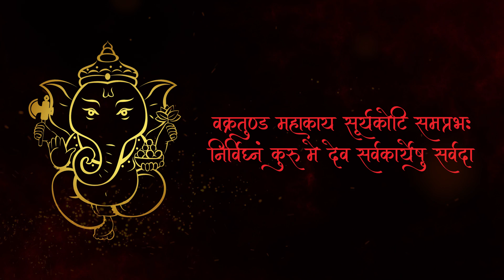श्री गणेश मंत्र | Students of "Candid Music Academy"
"🌸 श्री गणेश जी का पवित्र मंत्र सुनें, इस मंत्र का उच्चारण जीवन में सुख, शांति, और समृद्धि लाता है, साथ ही सभी विघ्नों को दूर करता है। आइए, इस सुंदर मंत्र को सुनें और भगवान श्री गणेश का आशीर्वाद प्राप्त करें। 🙏✨

recite by :
Anagha Mangesh Barde
Adinath Anant Kulkarni
Siddhi Pravin Sethia
Tanmay Madhav Jaulkar
Sani Nilesh Ingle